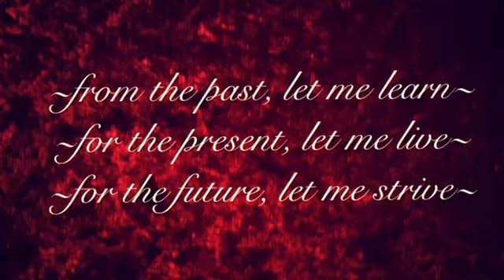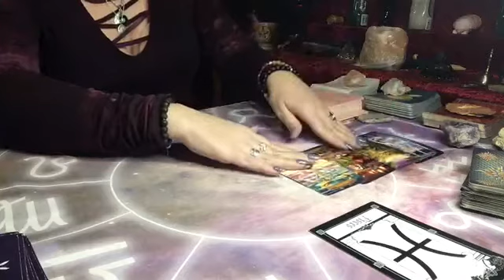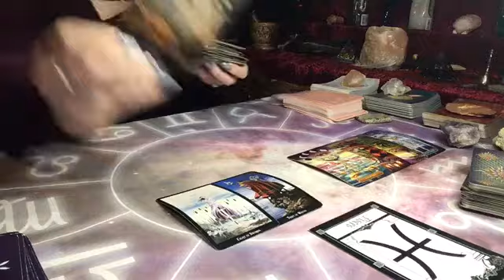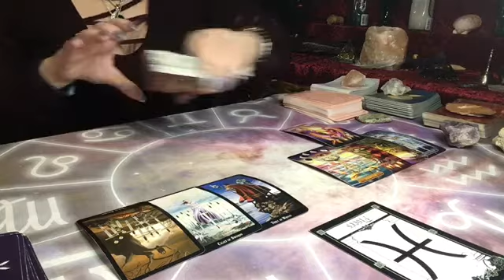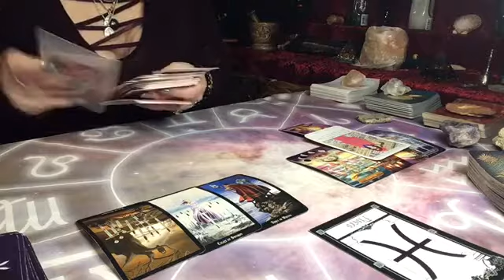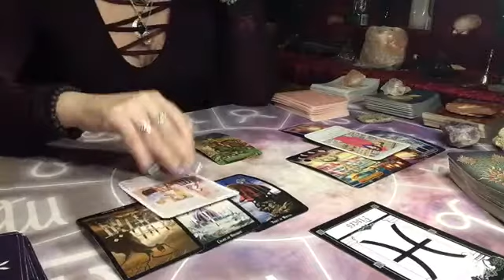❣️ PISCES SINGLES ~ JANUARY 24-30 (NOT TOO CONCERNED WITH COMMITMENT)